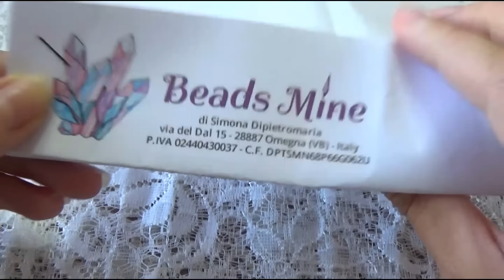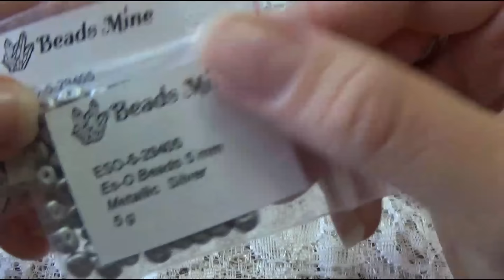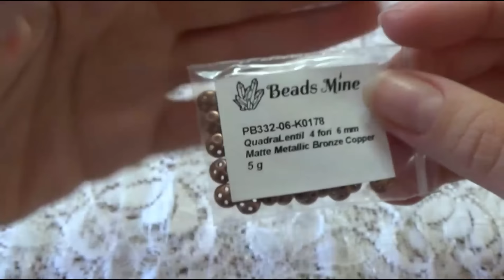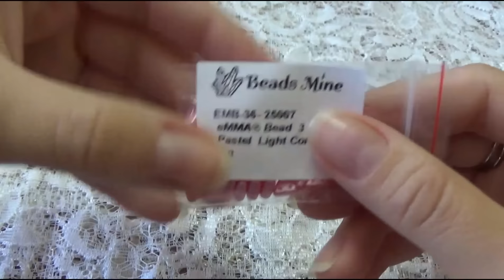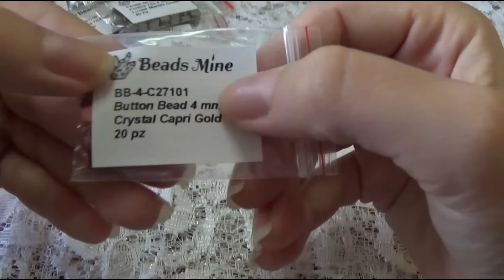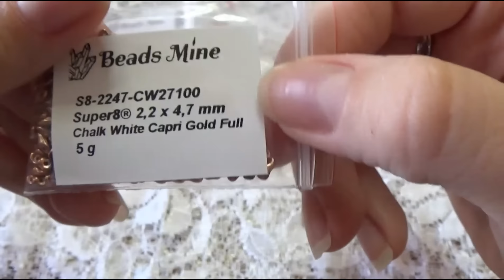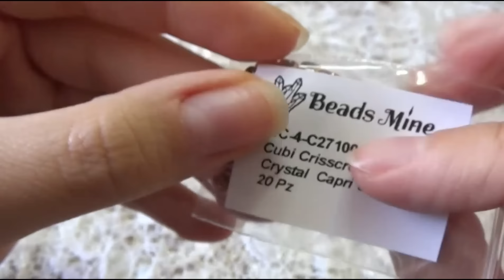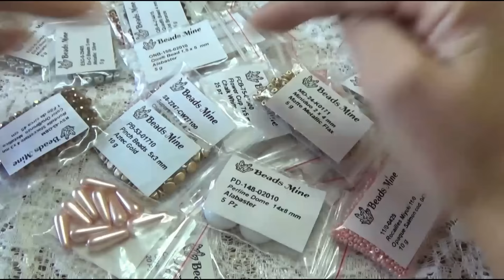Annuncio collaborazione con "BEADS MINE" + Nuove tipologie di perline ^_^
Ciao a tutti!!! Sono contentissima di mostrarvi tutte le bellissime perline che mi ha inviato Simona per iniziare la nostra collaborazione :) . . . al più presto sarà online il primo video tutorial della prima creazione progettata!!!